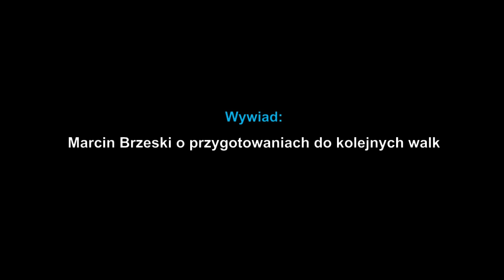Marcin Brzeski o przygotowaniach do walki z Letrem i nie tylko (18.08.15)